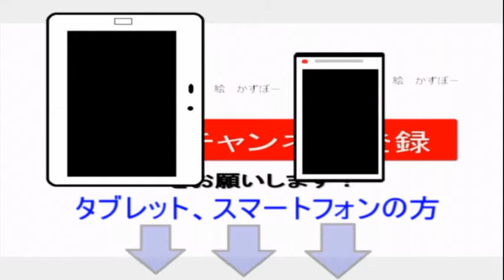ドラゴンクエスト８【3DS】 #42 kazuboのゲーム実況 ベルガラック 金のスライム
今回はベルガラックを探索します。
写真クエストも攻略します。
金のスライムは２ヶ所。また凄い場所に・・・。